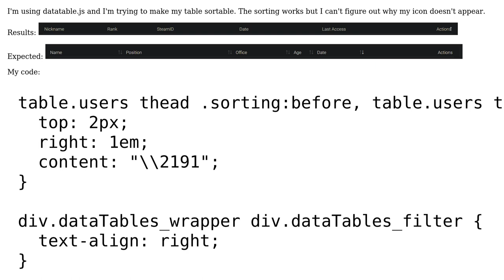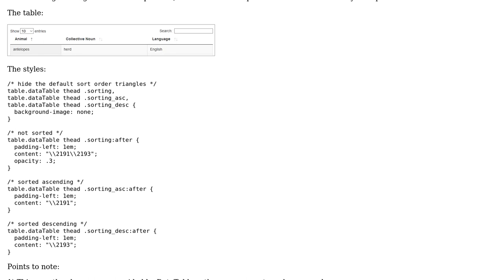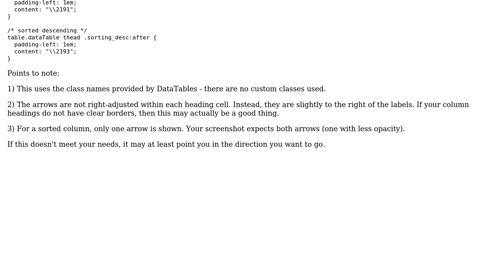HTML & CSS: Sorting table buttons not working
With thanks & praise to God, and with thanks to the many people who have made this project possible! You are responsible for your own actions.